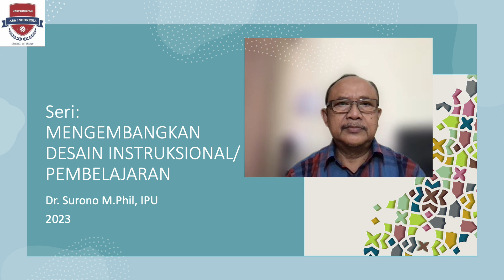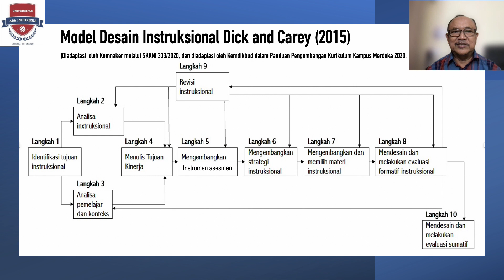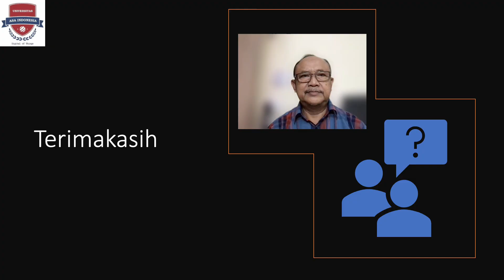SERI DESAI INSTRUKSIONAL 1/8: MENGEMBANGKAN DESAIN INSTRUKSIONAL/PEMBELAJARAN - ASAINDO